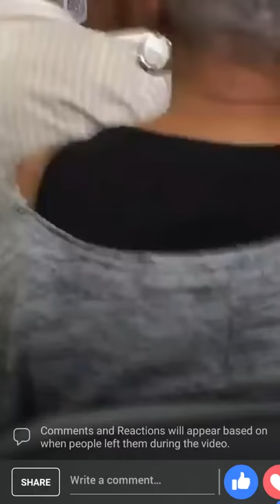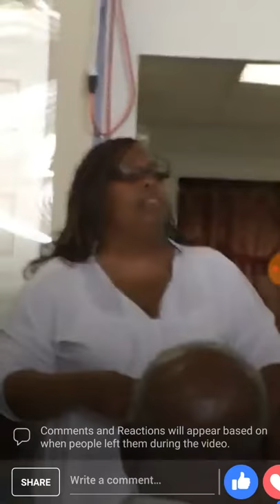The Moses Williams (1769-1884) story: a significant enslaved historical figure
Author and genealogist Donya Williams chats about her remarkable discovery of her even more remarkable 4x great grandfather, Moses Williams.

Moses Williams, Sr lived to be 15 years old. Born enslaved in Hanover County, Virginia, he would go on to live in Caswell, North Carolina...and then on to the Old Ninety-Six region of South Carolina, where he lived at the close of the American Civil War. During his lifetime, he married twice, and was the father of 45 children: 40 girls, and 5 boys.

There are quite a few Genealogy Tips covered in this clip.